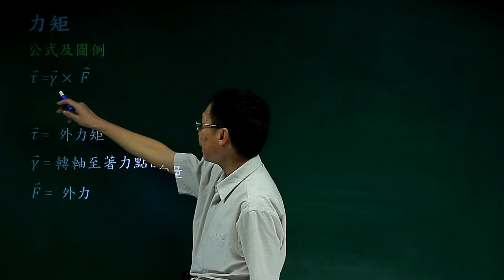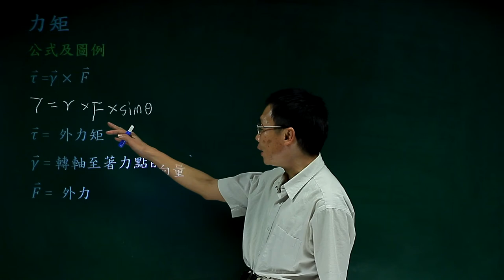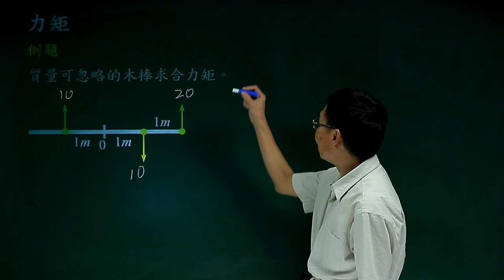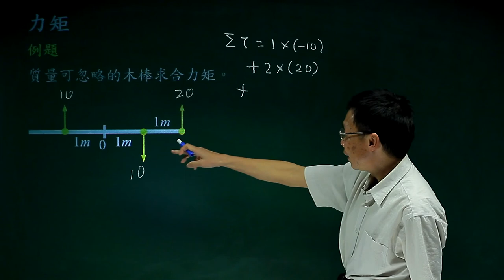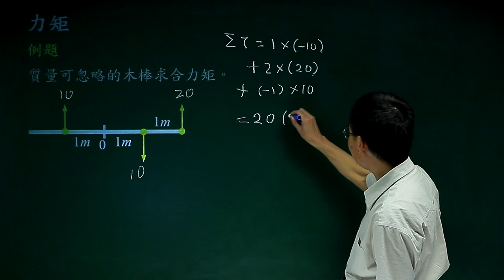力矩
課程簡介：由中華科技大學張麟老師講授，本單元介紹力矩的定義，分析及應用，內容重要又簡潔，相信同學看完之後，對力矩有更清晰的觀念。
課程難度：■■■■□
適合對象：
授課教師：張　麟
製作單位：中華科技大學 遠距教學組
製作人員：林文博、楊智森、黃美玉、蔡鄢竹